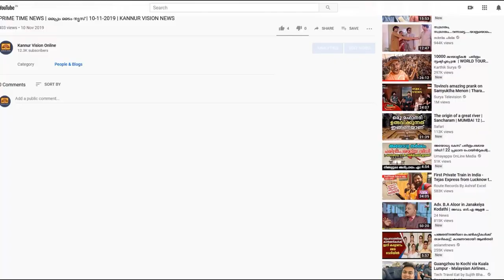കേരള വിഷൻ നടപ്പിലാക്കുന്ന കെ വി ഫൈ പദ്ധതിയുടെ പാനൂർ നഗരസഭാ തല ഉദ്ഘാടനം ഈ മാസo 5 ന്